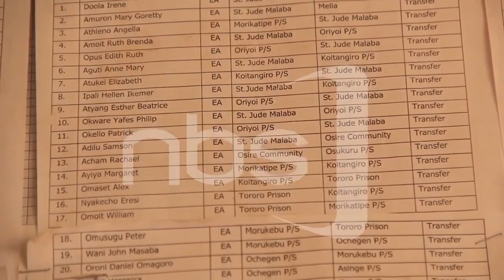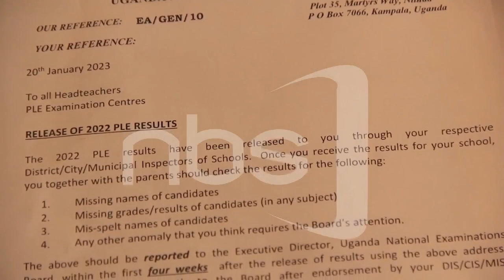BASAZEEWO BAKYUSEKYUSE ABASOMESA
Abasomesa mu masomero ga gavt aga pulayimale abasoba mu 700 mu disitulikiti eye Tororo basuliridde okukyusibwa okudda mu masomero amalala oluvanyuma lw’abaana mu masomero mwebabadde basomesa okugwa ebibuuzo byekibiina ekyomusanvu